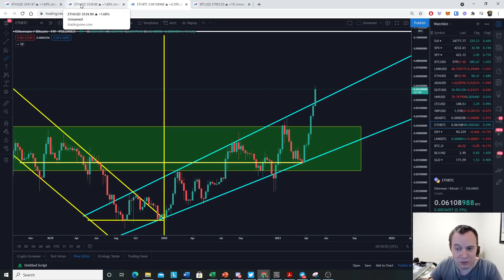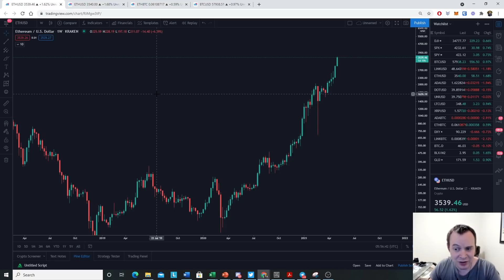The Ethereum Tsunami (Where Are We Now?)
The Ethereum tsunami has taken many people by surprise, but we speculated that this phase of the market cycle was coming. Essentially, we reach a phase where the narratives of Ethereum killers are spent and Ethereum soaks back up a lot of profits. We know that Ethereum has had some crazy price action recently, with the price being as low as approximately $2k just two weeks ago. Now that we have moved up to $3400, where does the Ethereum tsunami currently stand? In this video we talk about the importance of the upcoming weekly close. Where do you think the price of Ethereum is headed?